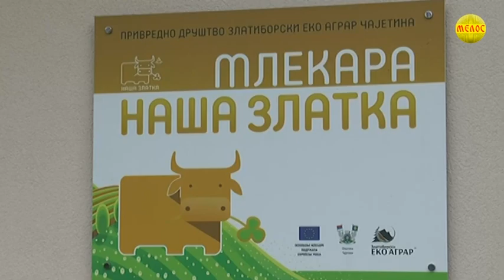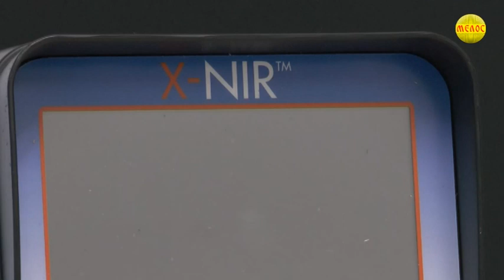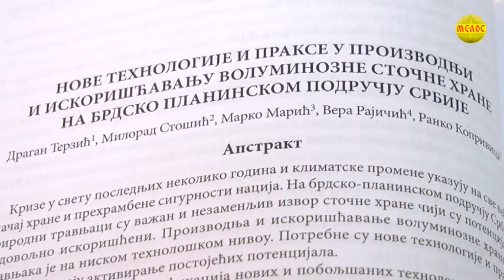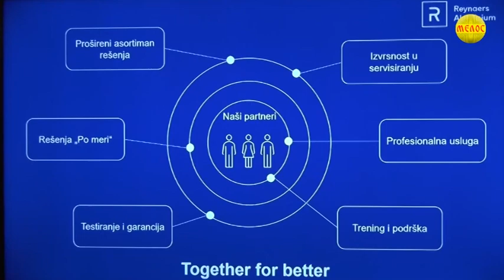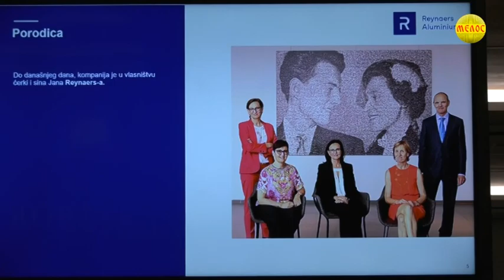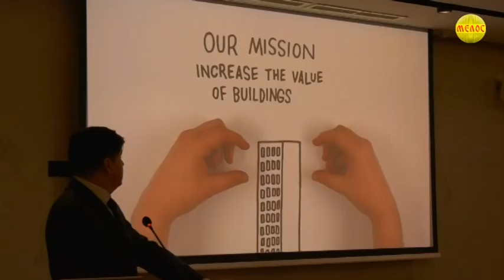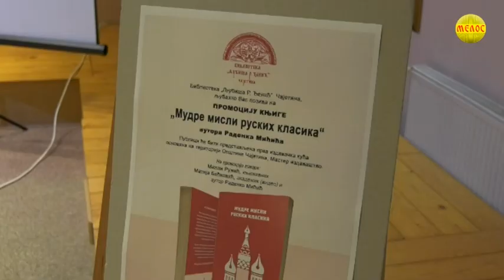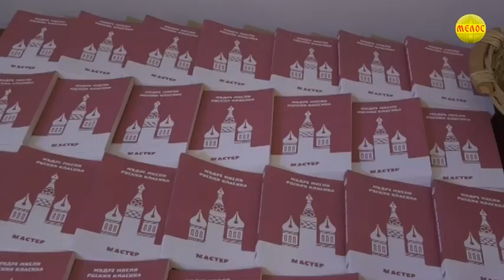Zlatiborska hronika 27 12 2022